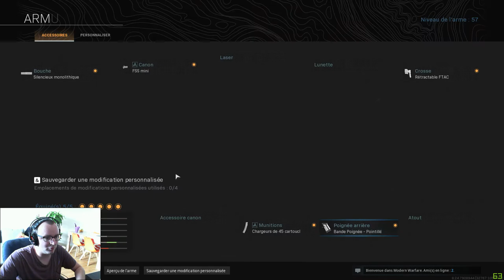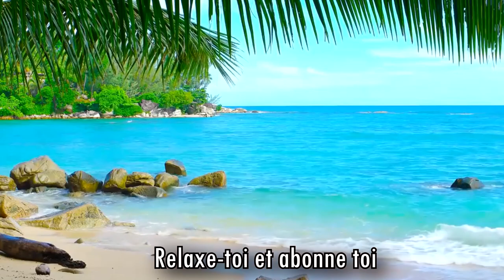Saison 5 BEST LOADOUT - Warzone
Je vous présente dans cette vidéo , se qui est pour moi un des meilleurs loadout actuel pour la saison 5 de Warzone.

Bien sur assurer d'avoir le nécessaire pour être invisible au Radar et Capteur cardiaque , important !!